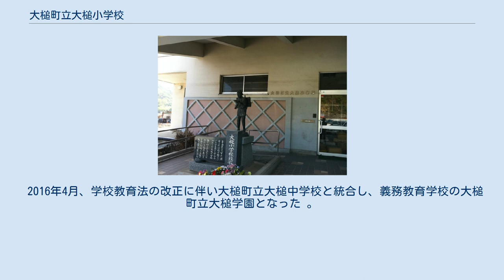大槌町立大槌小学校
岩手県の公立小学校_(廃止)
大槌町立大槌小学校（おおつちちょうりつおおつちしょうがっこう）は、岩手県上閉伊郡大槌町小槌にかつて所在した公立小学校。
4校の小学校合併前の旧小学校時代の2011年4月時点の児童数は157名。
 2011年3月11日の東日本大震災の津波と火災で校舎の大半を失った。
地震発生後、大津波警報が発表され全校児童は高台に避難したり、親が迎えに来て学校を離れた。
高台に避難した児童は全員無事だったが、親が迎えに来た児童の7名が犠牲となった。
 同年4月20日、中央公民館で始業式、4月25日に山田町にある岩手県立陸中海岸青少年の家で入学式が行われた。
4月26日から陸中海岸青少年の家で山田町立船越小学校とともに授業を開始したが同小学校から6.5km離れているためスクールバスを運行した。
 東日本大震災の結果、町内から離れる家庭も多く児童数が75名減った。
 一方、4月9日、大槌町役場、消防署、釜石警察署所管の交番が入る予定のプレハブがグラウンドに完成。
4月25日、この仮庁舎が機能を開始した。
 大槌小学校、安渡小学校、赤浜小学校、大槌北小学校、大槌中学校が入居する仮設校舎が、「大槌ふれあい運動公園」サッカー場に建設され、9月20日に小学校4校が、9月22日に大槌中学校が開校した。
 2013年4月、安渡、赤浜、大槌北の各小学校と合併して新しい大槌小学校が設立され、旧・大槌小学校は閉校扱いとなった。
なお、火災にあった旧大槌小学校の鉄筋4階建て校舎は修復の上、新しい大槌町役場の庁舎に転用された。
 2016年4月、学校教育法の改正に伴い大槌町立大槌中学校と統合し、義務教育学校の大槌町立大槌学園となった 。